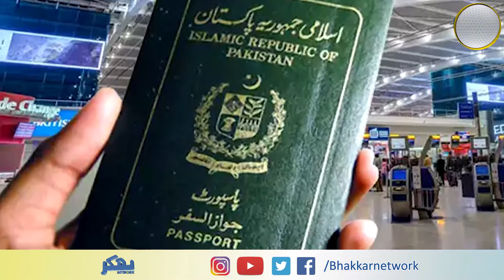Shah Mehmood Qureshi's successful visit to UAE | Bhakkar Network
Shah Mehmood Qureshi's successful visit to UAE